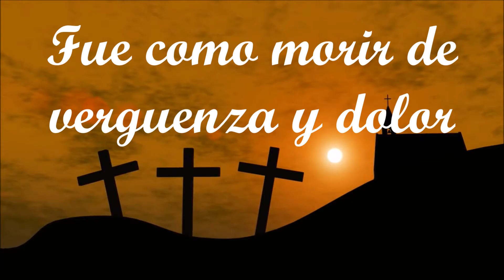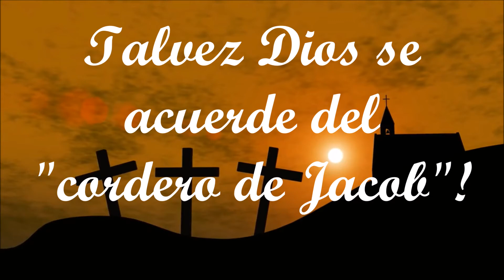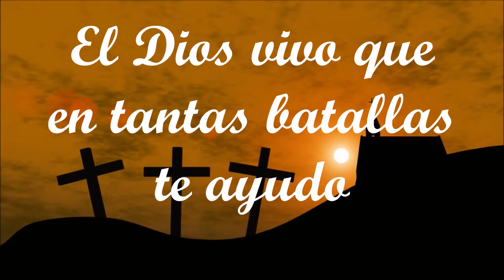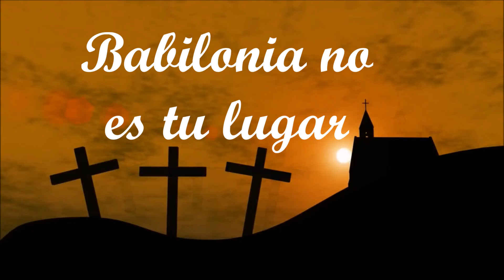Lamento de Israel Letra Sergio Lopez Español